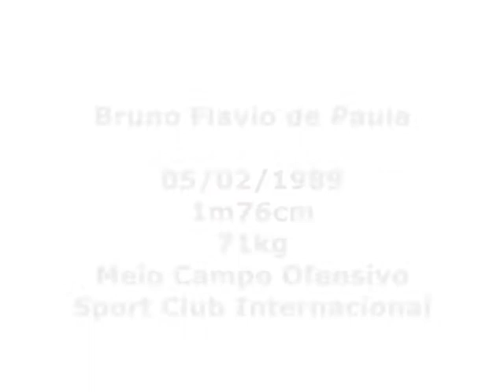Bruno di Paula - Midfielder - Best Moments @ Internacional (Part 1)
Bruno Flávio de Paula
Best Moments @ Internacional
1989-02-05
174 cm
69 kg